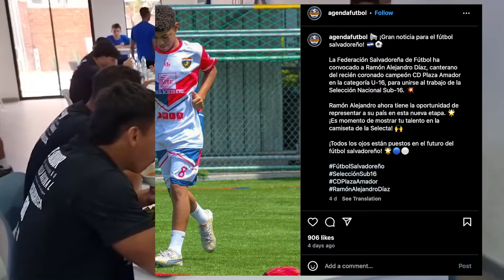La Selecta le arrebata a Panamá a un prometedor centrocampista